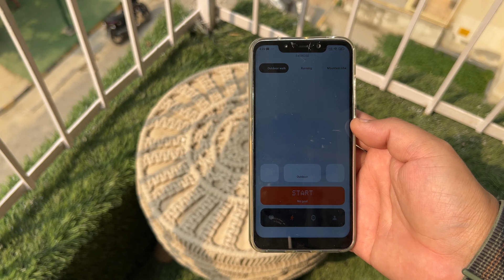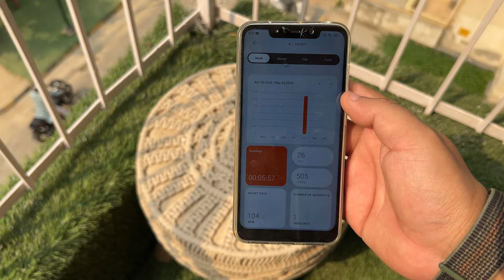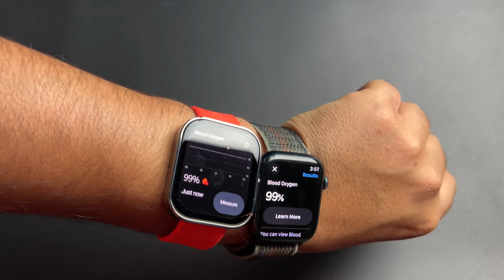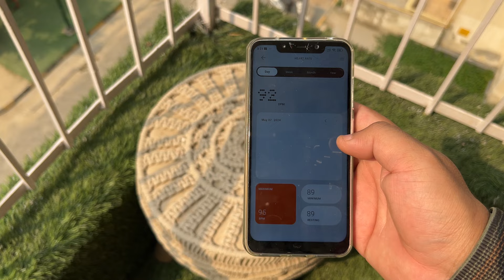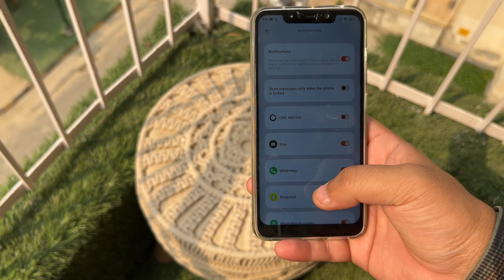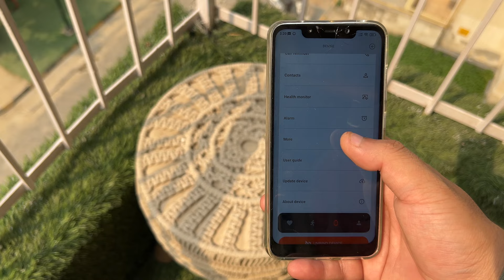CMF Watch Pro Review Should you Buy? | Best Smartwatch Under 3000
4) The Giveaway will be open for participation till the 31st of December.
5) We will announce the winners live on 31st December.
6) The winners will be chosen on the Gleam platform which picks up random participants
7) You will need to abide by YouTube Guidelines for participation in this Giveaway
9) Please note, the reply has to come from the same email that we send the mail too.
10) It takes about 3-4 weeks for the Giveaway to reach you. We can only send to addresses where courier service is available.
11) There’s No Need To Comment “Entry: Done” For This Giveaway

Our Amazon Store
Gears we used